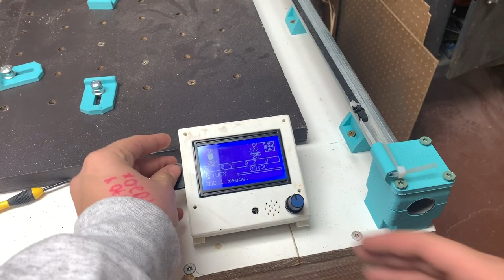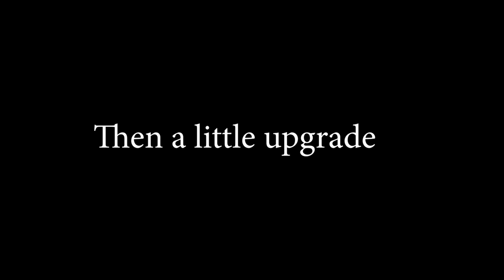CNC Build Part 2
Use this link to help me and the channel out!